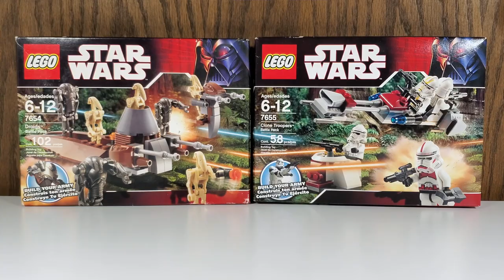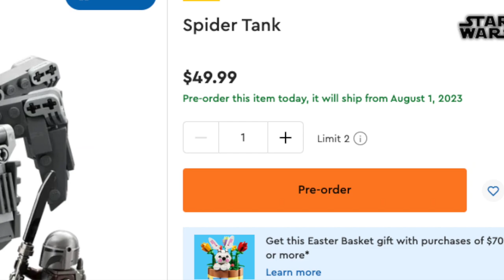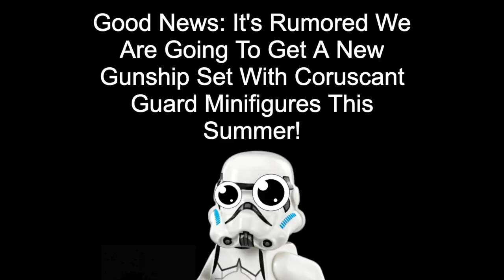The New LEGO Star Wars Darksaber Is Disappointing! | A.S.A Episode 90! (2023)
Hello there everyone and welcome to episode 90 of my Q&A series Ask SKY Anything! I will be answering 7 great questions today such as: What do I think about the new lego star wars darksaber?
Have I bought any new LEGO sets lately?
Do I think the Kenobi show should have been a movie?
What Clone Battle Pack would I like to see next?
Have I seen Avatar The Way Of The Water?
What’s my favorite kind of bean?
And what are my thoughts on the James Gunn DCU announcement and will I watch the movies and shows? Those are the questions for this episode of A.S.A I hope you enjoy and thank you all for the support with this series! ^_^